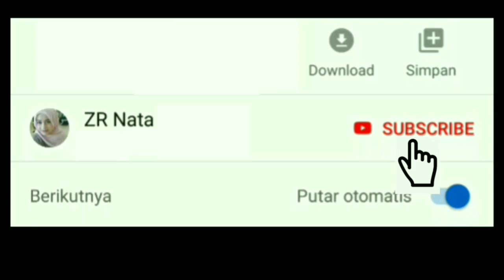TUTORIAL MAKEUP MALMING - DANCE MONKEY || BY : ZR NATA